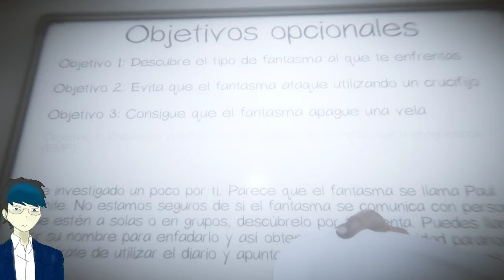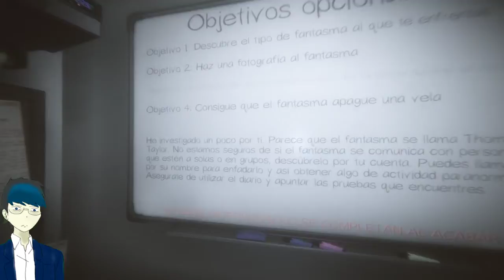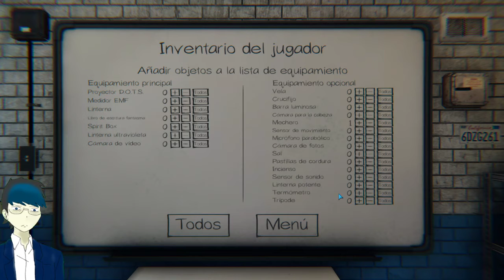Partidas impresionantes XD | Phasmophobia con amigos #5